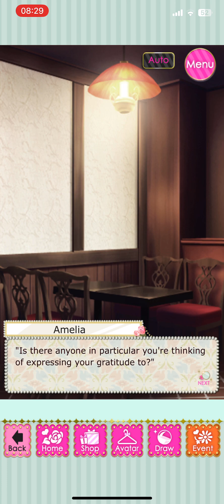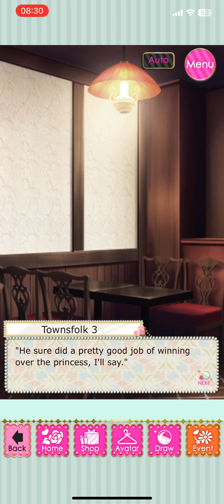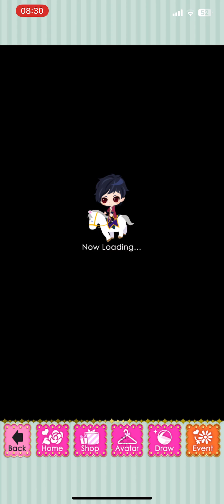Sweet Gratitude - Luca Savini - Chap 2